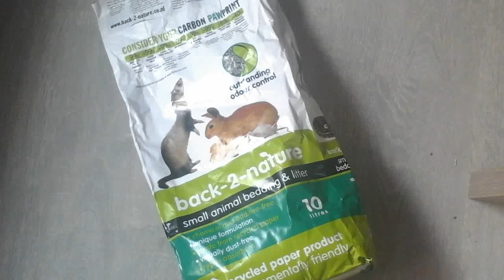New hamster bedding!🐹🐹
In this video I Let you see my New hamster bedding!